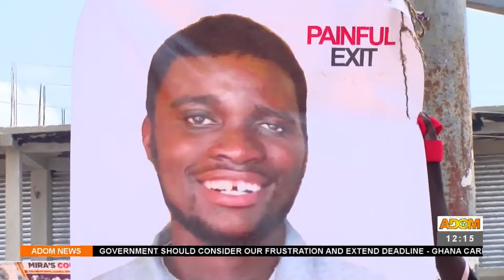Two street fighters who allegedly killed trotro driver arraigned before court (29-7-22)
Suspected Murder: Two street fighters who allegedly killed trotro driver arraigned before court  - Premtobre Kasee on Adom TV (29-7-22)